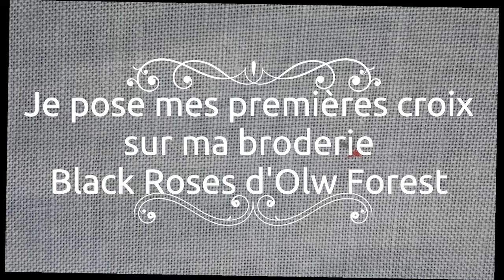Je pose mes premières croix sur ma broderie BLACK ROSES d'OLW FOREST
N'hésitez pas à dérouler pour découvrir